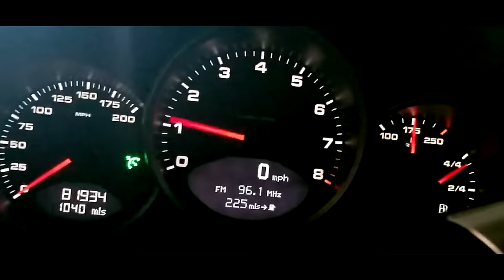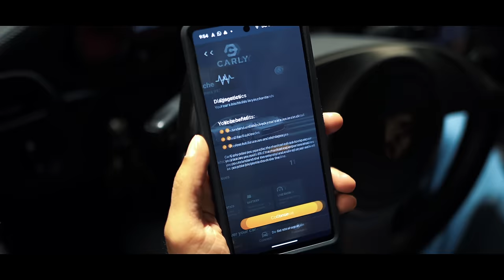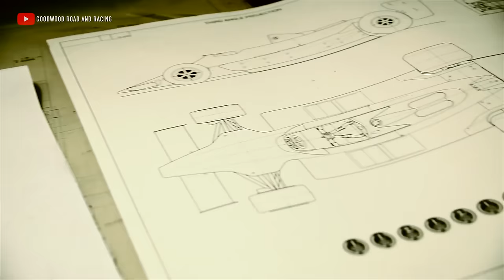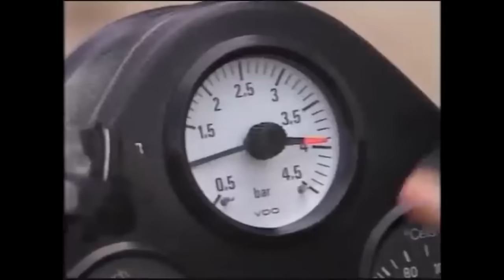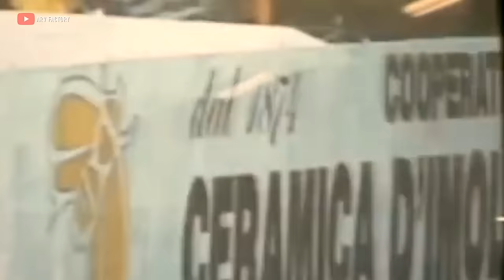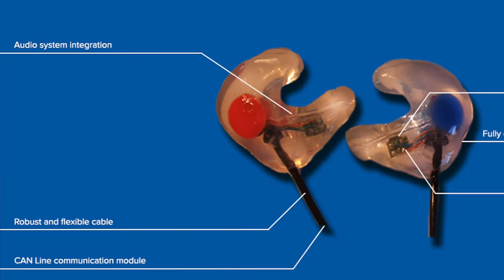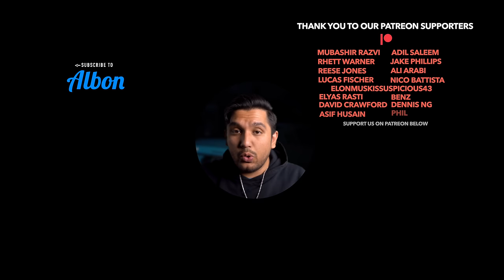"Formula 1 is safe enough"...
Carly's scanner and free version of the app with standard OBD features are compatible with cars that have an OBD2 port. To see if Carly's advanced features  — like coding or manufacturer-level diagnostics —  should work with your car, make sure to check out their website. To access these additional features,  you'll need to get their yearly license."

F1 drivers have the best job in the world, but also one of the most dangerous.
A HUGE THANK YOU to our Channel Members and Patrons!
Sergio, Adil, Haplo, Mubashir, Dale, Amitoj, Reese, Rhett, Jake, Ali, Dennis, David, Elyas, Karthik, Nico, Asif, Rubedo, Deadmoo53, & more!

Your support allows us to continue making things bigger and better for you guys!